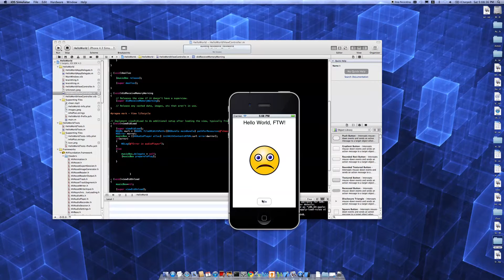Hello WIN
Just tinkering with Xcode and iOS development and made a 'hello win' app for fun... got bored of classical approach to hello world haha